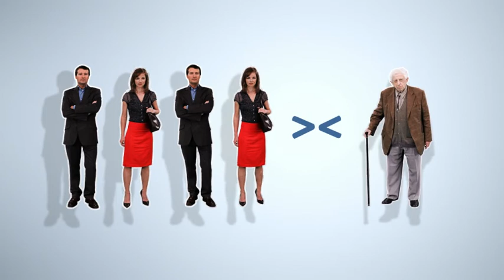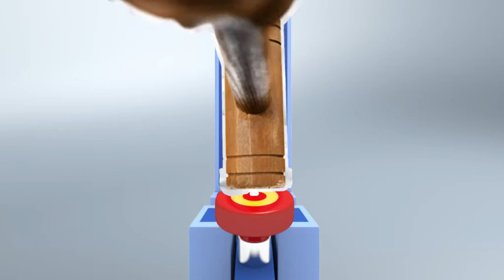Wirtschaftsmigration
Europa und legale Zuwanderung